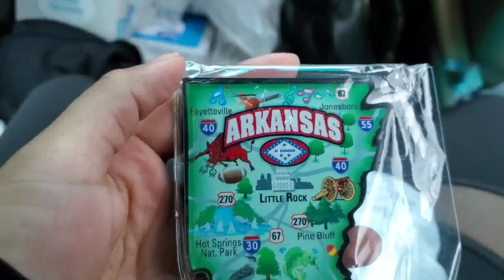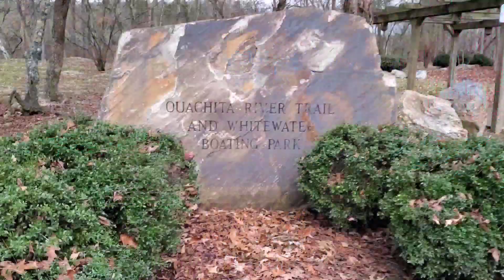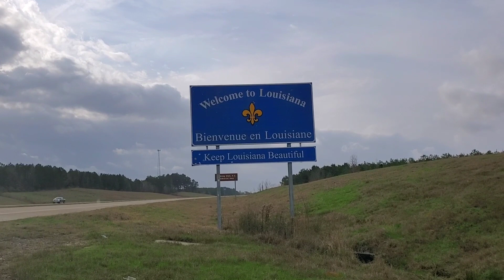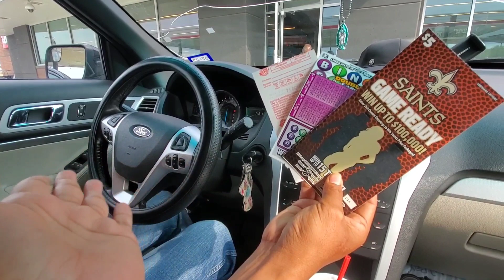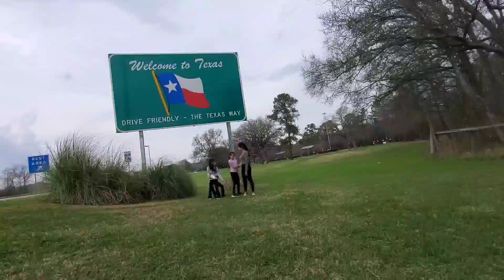Ultimo Dia- Louisiana 💜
nuestro ultimo dia de Vacasiones!